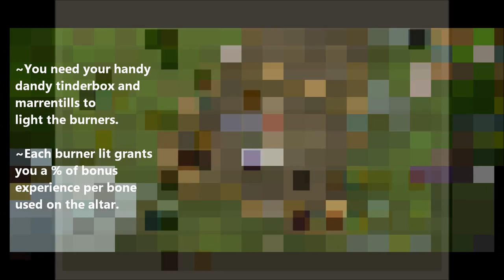10hp | Basic House Prayer Training Guide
Basic house prayer training guide.  This guide includes:
~Recommended items
~Teleportation methods
~Prayer altar and burner information (including costs and bonuses)
~Beast of Burden listing, level requirements, and slot count

Song:  from the 1997 Frogger game for pc "Mower Mania" level

~~~Runescape is entirely owned by JaGeX Ltd.~~~